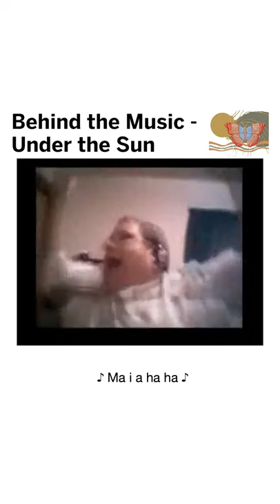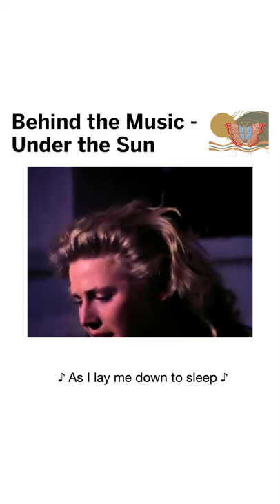Behind the Music | Under the Sun | George Robson and The Herd of Butterfly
In today's Behind the Music, @isgeorgerobson discusses how Tom Petty, the Nooma Nooma dance video, and my mom's cassette player 📼 equals genius.
Do you remember these songs? Does Under the Sun hold up after 10 years?